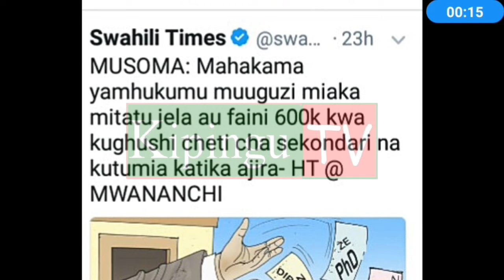Vyeti fake:Daktari ahukumiwa jela miaka 3 huko Musoma